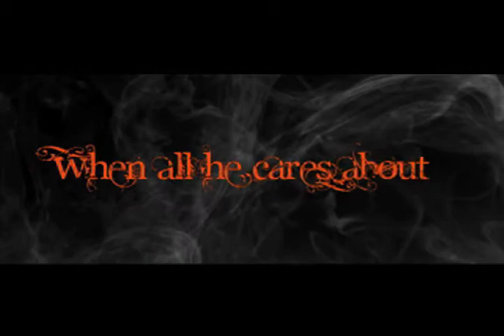Dante's Inferno Trailer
A trailer i cut for the game Dante's Inferno. The footage is the same as the other version, but I changed up the music, smoothed out some transitions, and added some more SFX. Hope you enjoy.

The Calling -- Brand X Music
Wake Me Up Inside -- Evanescence
Hero -- Skillet